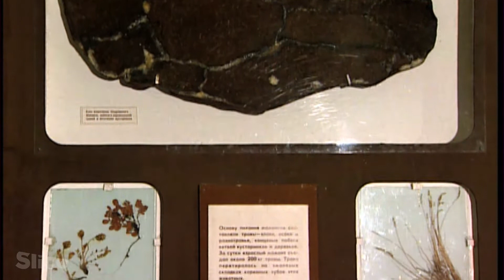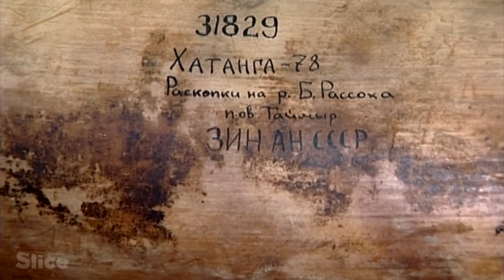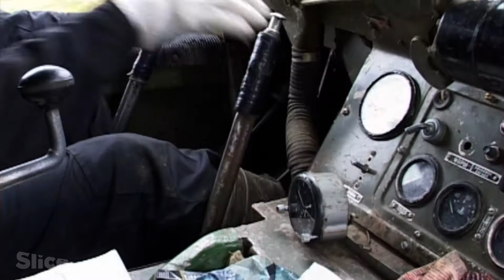Des restes de Mammouths découverts en Sibérie | SLICE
Si les mammouths ont disparu il y a bien longtemps, on retrouve régulièrement des défenses, squelettes et parfois même des corps entiers préservés dans la glace.
Chaque été, de grandes expéditions sont organisées dans les régions désertiques de l’Arctique, à la recherche de ces trésors. Le but : découvrir les restes gelés de mammouths piégés dans le permafrost. Avec des moyens dérisoires, ces chasseurs de mammouths creusent le sol gelé dont ils extraient des os, des dents, des crânes… Mais surtout, les précieuses défenses.

Extrait du documentaire : « Chasseurs de Mammouths »
Réalisation : Jean Afanassieff